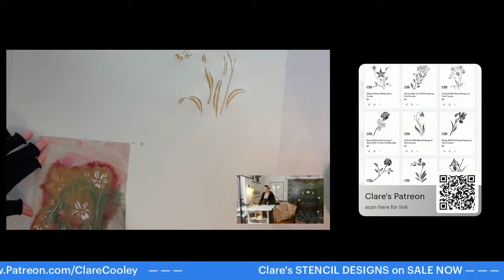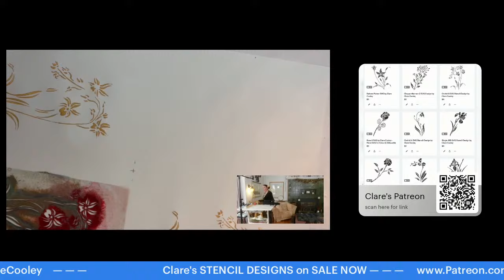️ Calming Creativity with Clare Cooley LIVE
LIVE ART with Award-Winning Artist & Author Clare Cooley.